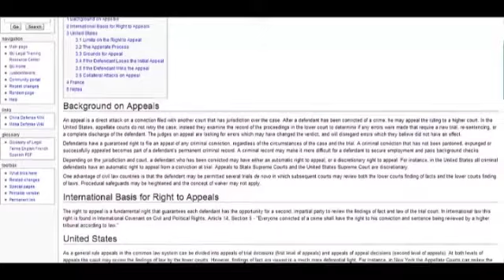IBJ's Legal Training Resource Center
As an NGO committed to ensuring legal rights of ordinary citizens throughout the world, International Bridges to Justice trains criminal defense lawyers in Cambodia, Zimbabwe, Rwanda, Burundi, India, and China. But what about parts of the world IBJ can't physically reach?

In 2006 IBJ launched its Legal Training Resource Center, an eLearning initiative that offers online courses and a criminal defense wiki. These sources, accessible worldwide at elearning.ibj.org, equip defenders with the skills they need to represent their client in criminal justice systems that might be flawed. Saving needless paper documents and long trips abroad, IBJ extends its training to all reaches of the globe.